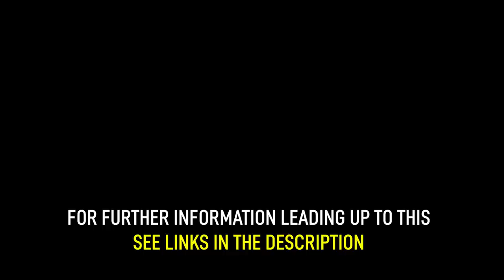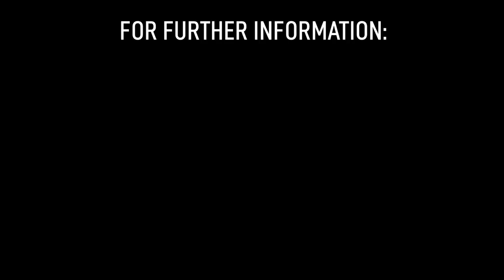Strike Force set-up to get friendlyjordies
Video sourced from budget estimates May 4th 2022.

Labor MLC Adam Searle questions Police Commissioner David Hudson about a few matters.

It appears that Detective Sergeant Matthew McQueen from the Fixated Persons Unit is now under criminal investigation by newly established Strike Force Lissiana over allegations concerning perjury and witness interference, first brought to light by our investigation "fixated".

The other startling revelation is that the Police have had a strike force, called Strike Force Wyargine monitoring friendlyjordies. Further information regarding the Strike Force is still being kept from Parliament.

Updates will be coming soon.